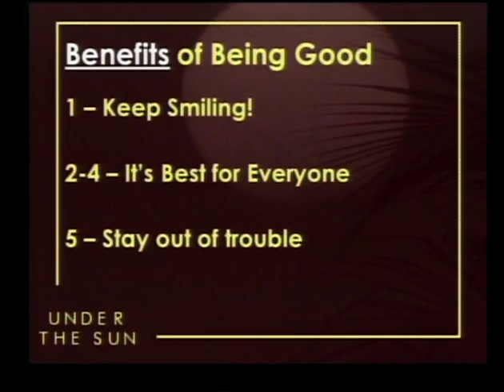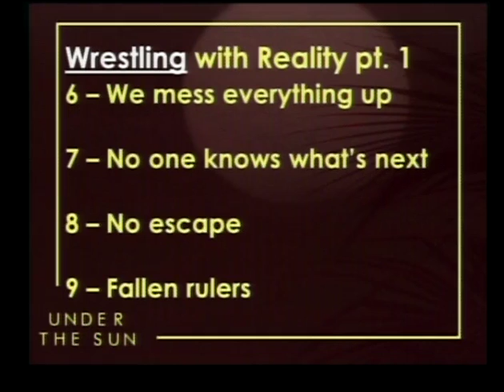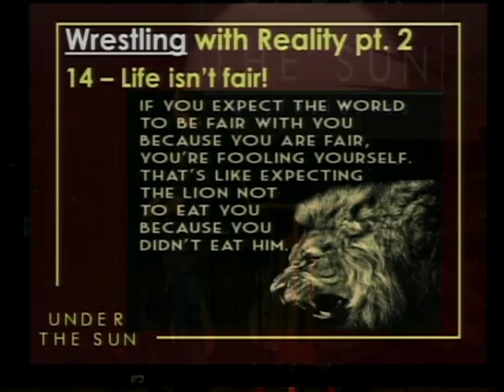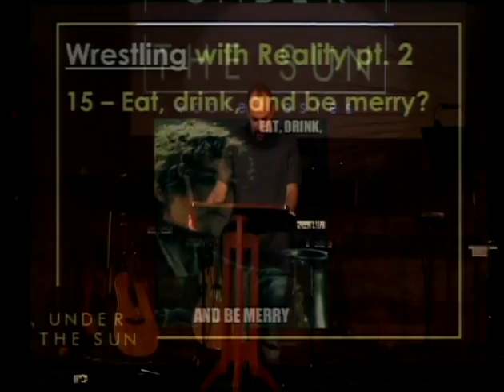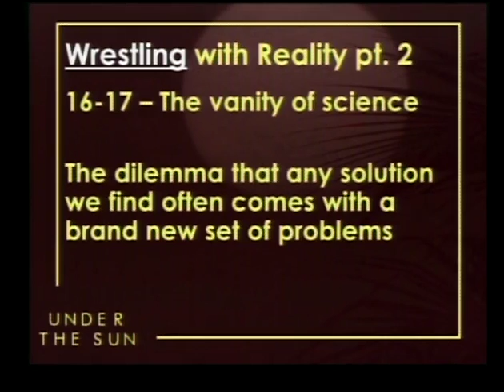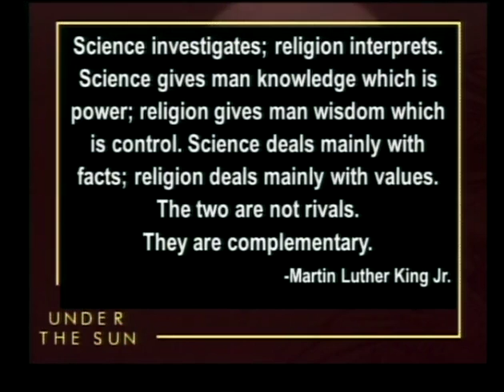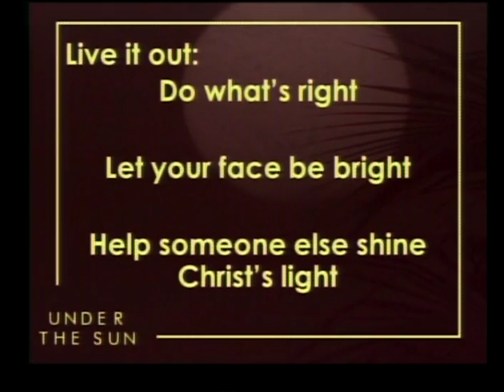The Good, The Bad and Reality - Mike Rich, Youth Pastor (10/21/2018)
Parkside Church Camp Verde, AZ - Ecclesiastes Series, 10/21/2018, Mike Rich, Youth Pastor
Ecclesiates chapter 8